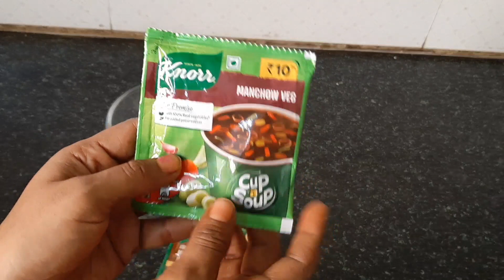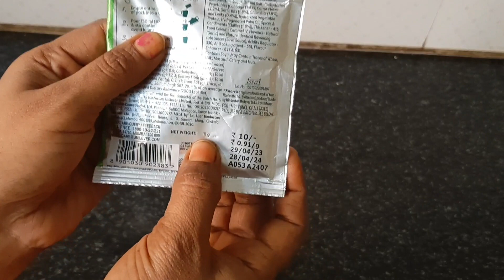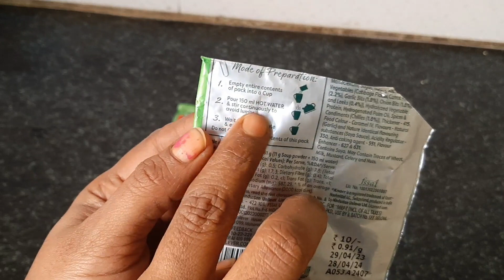Knorr soup recipe in telugu|instant soup recipe|3minutes soup recipe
How to make Knorr Soup/Knorr Soup Recipe In Telugu, Knorr hot and sour vegetable soup, hot and sir vegetables, Knorr, Instant soup, Best soup, Winter soup, Vegetable soup, Thriveni veni, Mixed vegetables, Knorr hot and sour vegetable soup 3 minutes recipe, restaurant style hot and sour soup, 3 mints soup recipe, International soup, Tomato corn soup